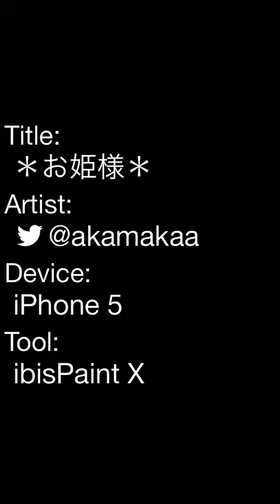＊お姫様＊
少し強気なお姫様が描きたかった。フリルがんばりました、、！！背景は、お借りしました